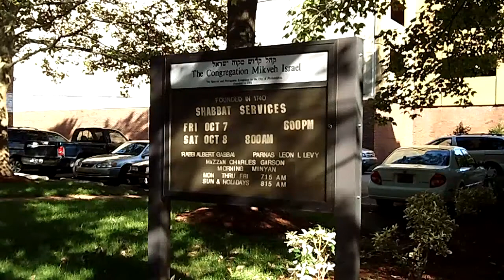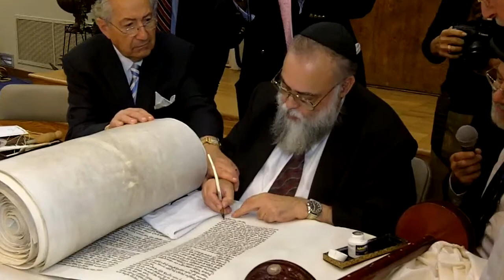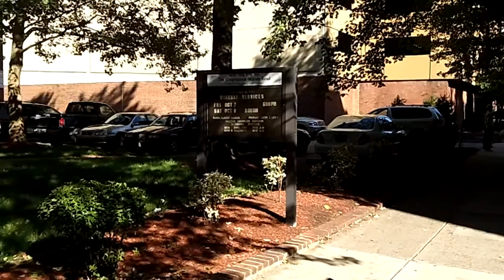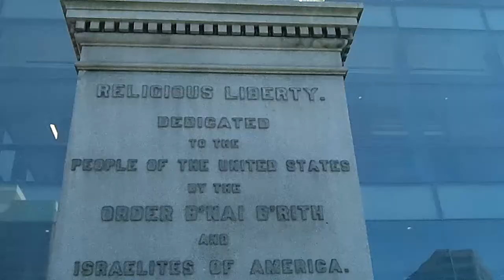Leon Levy Tribute Video 2011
Congregation Mikveh Israel, the second oldest synagogue in North America, honored its retiring parnas (synagogue president) Leon Levy with the first Haym Solomon Award at a gala banquet at the National Museum of American Jewish History on Sunday, December 4. Levy has served more than 30 years as synagogue president, more than any other previous parnas. Among the speakers at the dinner were former US Senator Arlen Spector and former Pennsylvania Gov. Ed Rendell.

Lubetkin Global Communications was commissioned to produce this tribute video that was shown at the dinner.